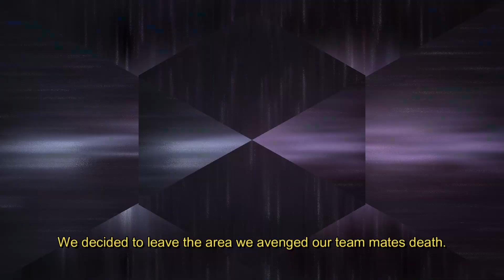Tenontosaurus: A Dinosaur's Struggle for Survival On The Isle Evrima Part 1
I was playing as a Tenontosaurus with some friends and it was very active, I had so much content I made 2 parts. This is part 1.